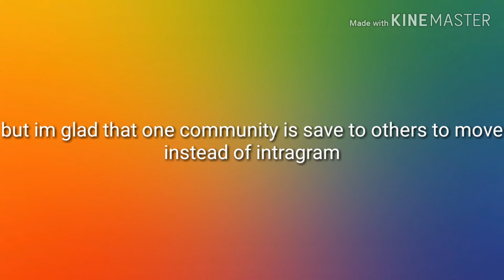Very important announcement! (Positive/coppa..)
Spread the word! Share it!
And sign the petition for other communitys to be saved! 🤟😢